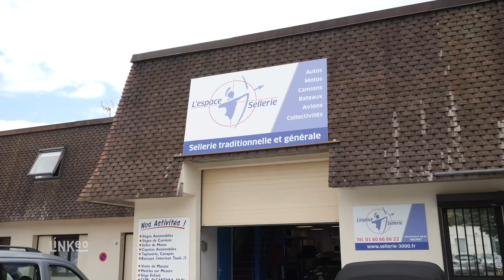Fabrication et réparation de sellerie tout véhicules, capote de voiture (77) : L'ESPACE SELLERIE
C'est avec plaisir que nous vous accueillons dans notre atelier du Châtelet-en-Brie (Seine et Marne, proche de Melun/Fontainebleau).
Du sur-mesure, ce que nous vous garantissons

Notre entreprise est spécialisée dans la conception, la fabrication, la réparation et la restauration de sellerie automobile et moto. L'habillage des équipements aéronautiques et médicaux fait aussi partie de nos prestations.

Nous prenons également en charge d’autres opérations telles que l’aménagement de salles d’attente ou de conférence, les travaux de mousse, la réalisation de portes industrielles, la fabrication de bâches et de stores, etc.

Nous travaillons avec toutes sortes de matières telles que le cuir, le vinyle ou le tissu. Vous aurez plus de 500 coloris au choix.